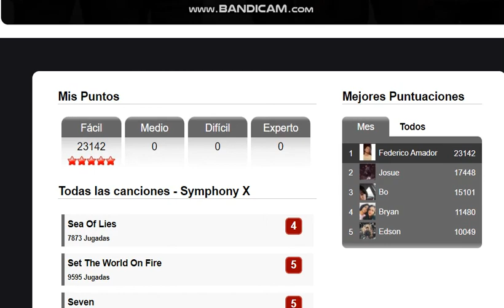GF 3.0: Sea Of Lies por Symphony X Record Facil 23.142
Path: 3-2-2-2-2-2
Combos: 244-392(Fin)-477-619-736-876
Top 4